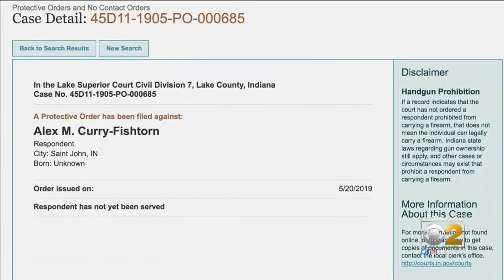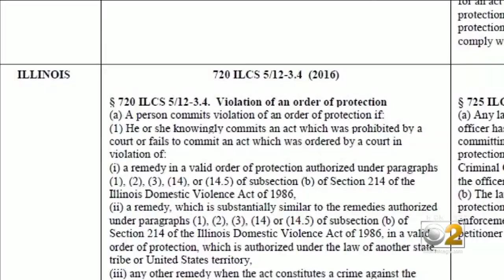How Did Teen's Alleged Stalker Get Around Order?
Alex Curry-Fishtorn was subject to an order of protection from 16-year-old Madison Eddlemon of Crown Point, Indiana, but authorities say he was still able to abduct her. CBS 2's Megan Hickey reports.